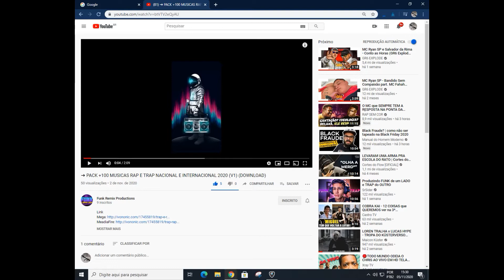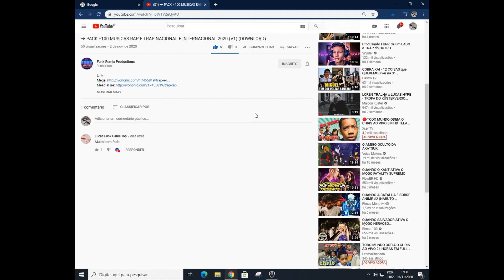COMO TIRAR AS NOTIFICAÇÕES DO ADFLY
𝙈𝙀𝙐 𝙋𝘾
𝐒𝐢𝐬𝐭𝐞𝐦𝐚 - Windows 10 Pro 64 bits
𝐌𝐞𝐦𝐨𝐫𝐢𝐚 RAM:6GB (1x4,1x2) DDR3 1066 Mhz
𝐏𝐫𝐨𝐜𝐞𝐬𝐬𝐚𝐝𝐨𝐫:Intel® Xeon™ E5450 3.0 GHz (Quad-Core)
𝐏𝐥𝐚𝐜𝐚 𝐌𝐚𝐞:PCWARE IPM41-D3 Socket 775 DDR3
𝐏𝐥𝐚𝐜𝐚 𝐃𝐞 𝐕𝐢𝐝𝐞𝐨: GALAX GeForce GT 730 2GB (GDDR5)
𝐇𝐃 - 500GB + 320GB
𝐒𝐒𝐃- 120GB
𝐅𝐨𝐧𝐭𝐞: CX430W

𝑷𝑬Ç𝑶 𝑷𝑨𝑹𝑨 𝑷𝑨𝑹𝑨 𝑵Ã𝑶 𝑹𝑬𝑷𝑶𝑺𝑻𝑨𝑹 𝑵𝑬𝑵𝑯𝑼𝑴 𝑽Í𝑫𝑬𝑶 𝑫𝑶 𝑪𝑨𝑵𝑨𝑳,𝑶𝑼 𝑼𝑺𝑨𝑹 𝑨𝑳𝑮𝑼𝑴 𝑺𝑶𝑭𝑻𝑾𝑨𝑹𝑬 𝑫𝑨 𝑫𝑬𝑺𝑪𝑹𝑰ÇÃ𝑶..𝑪𝑨𝑺𝑶 𝑼𝑺𝑬 𝑹𝑬𝑰𝑽𝑰𝑵𝑫𝑰𝑪𝑨ÇÃ𝑶 𝑫𝑬 𝑫𝑰𝑹𝑬𝑰𝑻𝑶𝑺 𝑨𝑼𝑻𝑶𝑹𝑨𝑰𝑺.